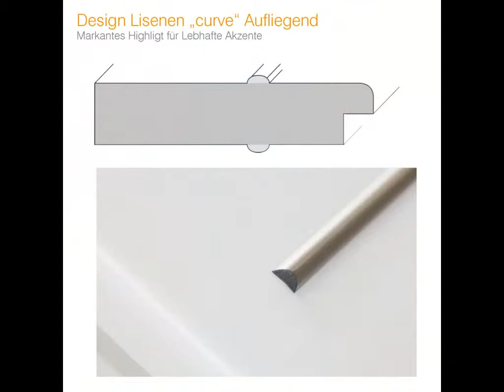LOBO Wohnraumtüre CPL Color Line mit Lisene L7 Anthrazitgrau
LOBO Wohnraumtüren / Zimmertüren CPL Color Design Line mit Design Lisenen

Innovative Hingucker - Die edelstahlfarbigen Türverzierungen sorgen hier für einen außergewöhnlichen Look.

Ob horizontal oder vertikal verlaufend - mit diesen unverwechselbaren Türen sind Sie absolut am Puls der Zeit.

Die Lisenen werden aufwendig eingelassen und unterstreichen damit die Qualität dieser Türen.

Cool, pflegeleicht und lichtecht: Das sind nur drei der vielen Eigenschaften von LOBO LiseneTüren mit CPL-Oberflächen.

Sitz des Unternehmens :
Birmingham/Vereinigtes Königreich

Deutschland Geschäftsanschrift :
Albert-Schweitzer-Straße 4 A
57234 Wilnsdorf

Showroom / Ausstellung / Besucherzentrum :
Lothar-Irle-Straße 2
57074 Siegen Kaan Marienborn